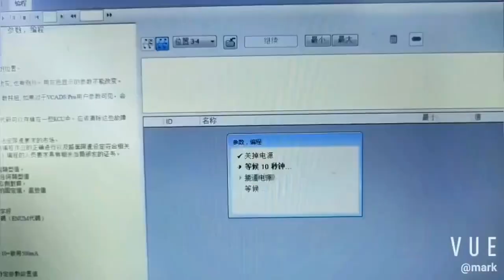ecm ecu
Kyotechs can offer u free technology support remotely ，and also sell u ecu ，ecm ，monitor with testing is more Guaranteed ！Select profession ，select kyotechs！Kyotechs all video is 100% ture shot ，and welcome to visit us to learn the diagnosis technology in China ！
kyotechs remotely delete and off dpf program from engine controller for kawasaki97Z 6WG1T engine ！6WG1 Z×200-5G ZX670-3 ECU ，YA60001374，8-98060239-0 ，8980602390 ，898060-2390
Kyotechs teach u how to put program to EC210D EC220D EC300D EC380D EC480D volvo
ECU monitor  and display ，14640101 ，14609611 ，14640102，14585030！Voe14640101，voe14609611，voe14640102，voe14585030！